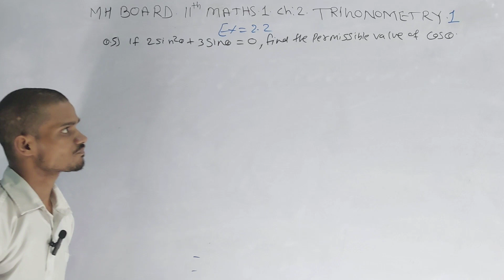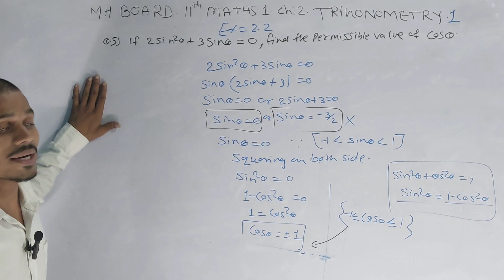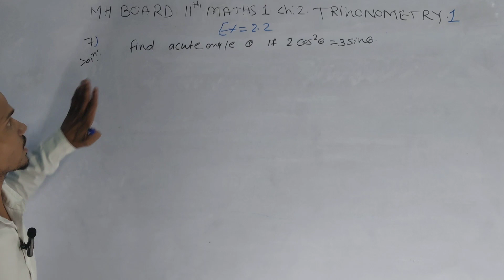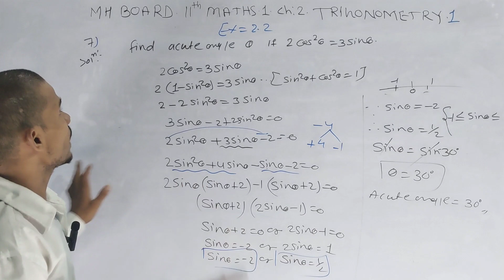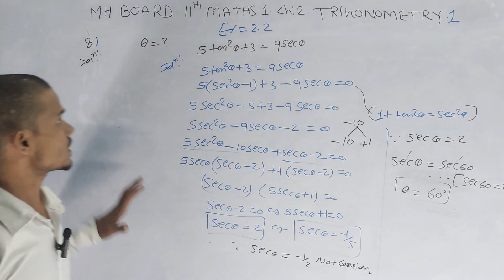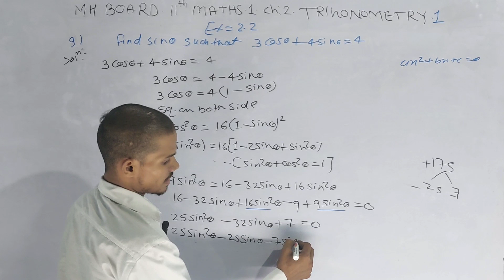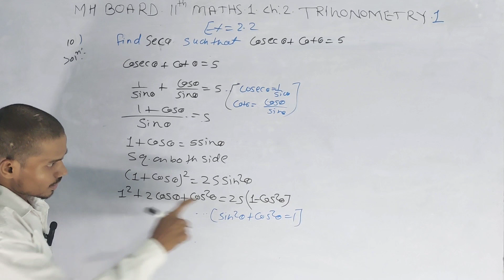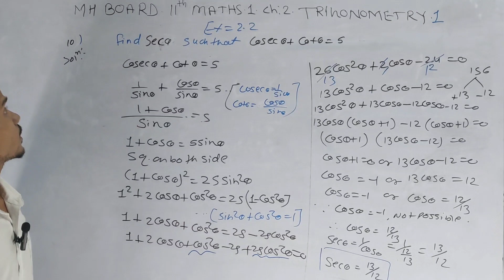Part 6 trigonometry 1 exercise:2.2 Q5 to Q10 11th maths1 mh board by Ravi sir